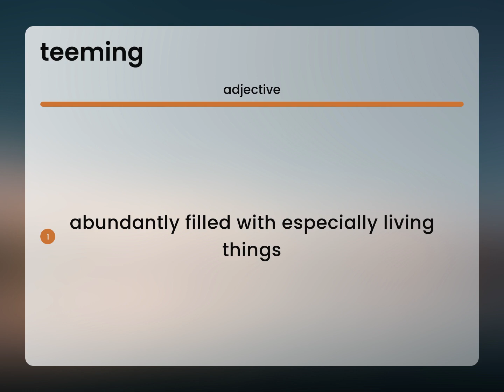Teeming — TEEMING definition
Meaning of TEEMING